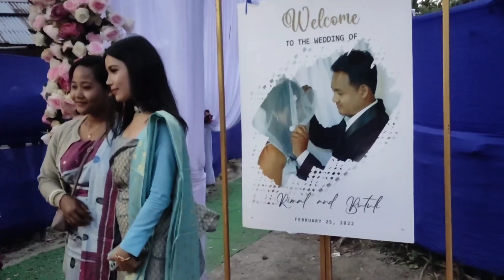Bodo Wedding🤝 || Rimal Weds Butuli|| Elizabethrani Dwimary